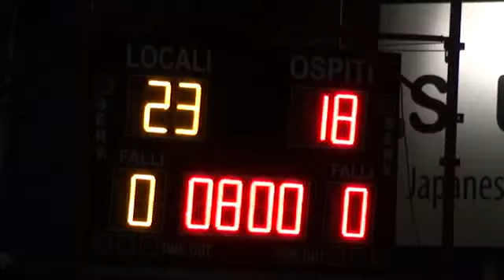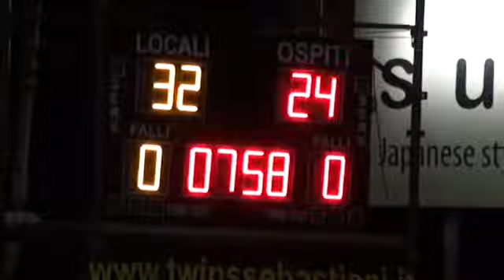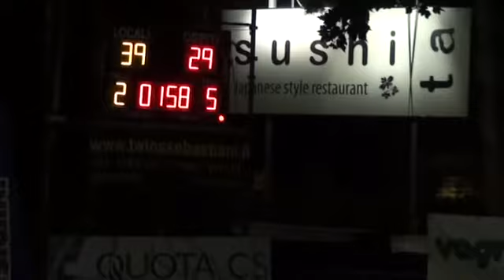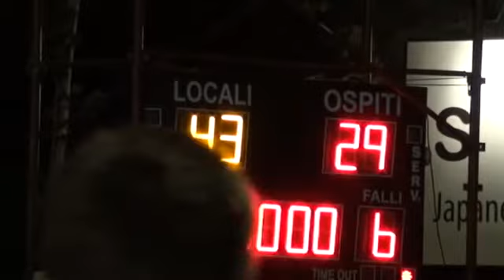3-4T Leoncino - Murano 17/07/2014 Ore 20,30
11° TORNEO DELL'ADRIATICO 2014
Porto S. Elpidio (FM) dal 14 luglio al 19 luglio 2014
Per vedere tutto l'evento clicca il link sotto